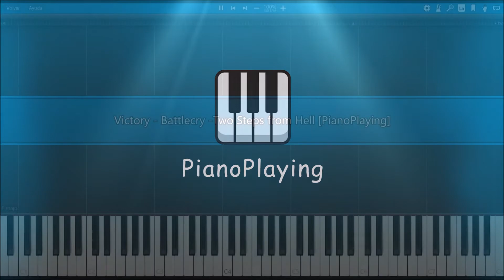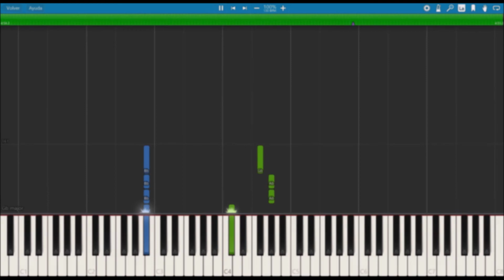Victory ✌️ Battlecry - Two Steps from Hell 🔥 (PIANO TUTORIAL) 🎹 #19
Battlecry is the eighth public album by the group Two Steps from Hell, released April 28, 2015. This album features mostly all-new tracks, except for "Amaria" from the Amaria album. Is the first public album by Two Steps from Hell being released on two discs and furthermore the first public release to feature instrumental versions of two tracks. The cover artwork and the sleeve are designed by Steven R. Gilmore. (Wikipedia)

🎹Title: Victory - Battlecry -Two Steps from Hell
👨‍🎤Composer: Thomas J. Bergersen
⏳Year: 2015
💻Application: Synthesia 10
🏃‍♂Speed: 100%
+ Sheet Music